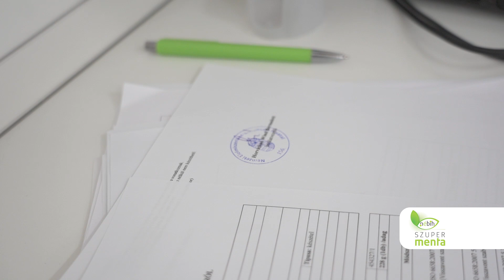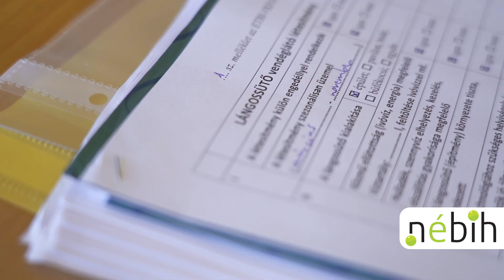Balatoni lángosozókat és portékáikat tesztelte a Szupermenta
Ismét egy nyári slágerterméket, a lángost, valamint lángosozókat vizsgáltak a szakemberek a Nébih Szupermenta tesztsorozat legújabb állomásán. A hivatal felügyelői összesen 12 vendéglátóhelyet ellenőriztek. Több mint 140 mintán mintegy 500 laboratóriumi mérést végeztek. A hatósági ellenőrzéseken akadtak hiányosságok, de az összképet tekintve megnyugtatóak a tapasztalatok.